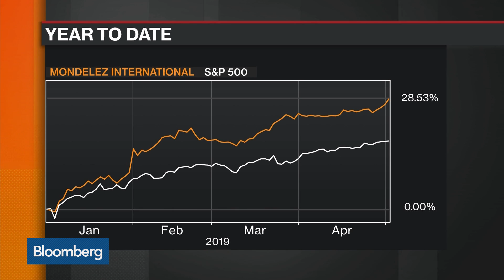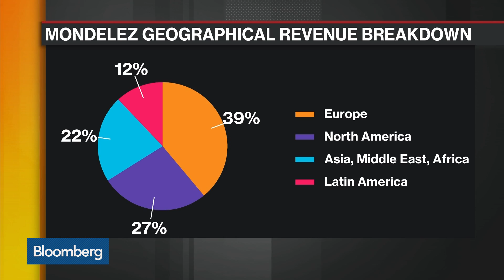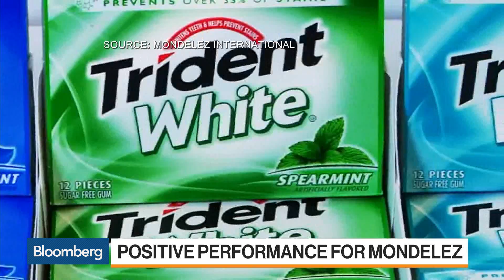Mondelez CEO Aims for Double-Digit Growth in China, India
May.01 -- Dirk Van De Put, chairman and chief executive officer at Mondelez International, discusses the impact of currency fluctuations, growth in emerging markets, and the company's ability to control costs. He speaks on "Bloomberg Markets."